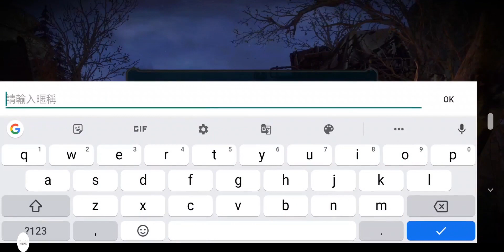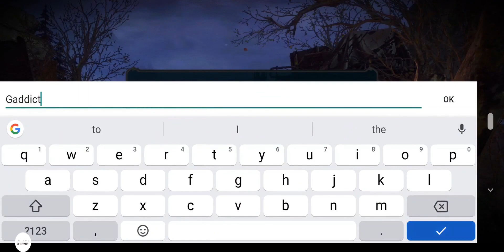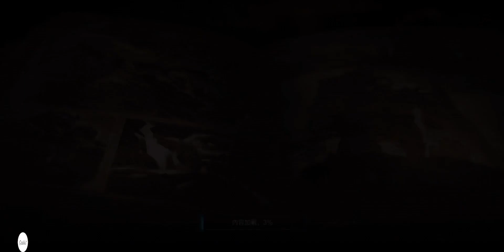Raziel (TW Server) - Gameplay (IOS/ANDROID)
Device : IOS, Android